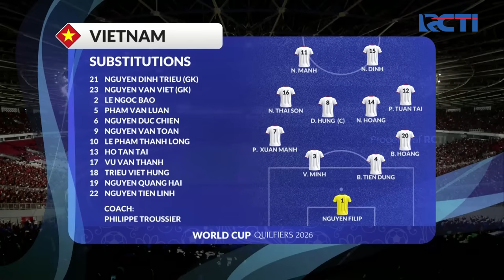HIGHLIGHT! Indonesia (1) vs (0) Vietnam | R2 - KUALIFIKASI PIALA DUNIA 2026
INI KANDANG KITA!

Pertandingan yang panas tersaji di malam hari ini dengan kemenangan dari Indonesia atas Vietnam dengan skor 1 - 0 dengan gol yang dicetak oleh Egy Maulana Vikry.

Timnas Indonesia wajib menang atas Vietnam demi menjaga agar lolos ke babak selanjutnya
di Kualifikasi Piala Dunia 2026 Zona Asia

Saksikan Timnas Indonesia vs Vietnam hari Kamis 21 Maret
pukul 20.00 WIB LIVE hanya di RCTI